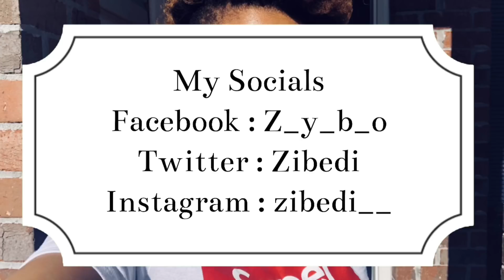STORYTIME | WORST NIGHT EVER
Hey loves. I have another juicy story for you guys. Love Y’all .